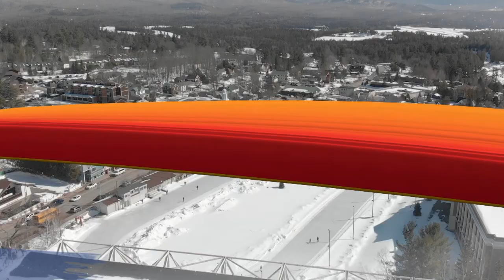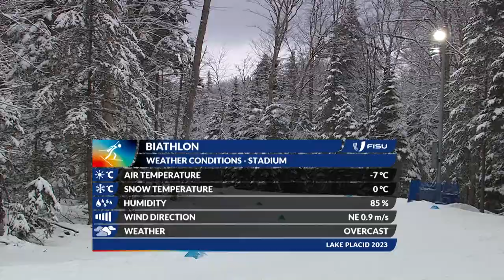Highlights Day 2 Biathlon Women's 12.5Km Short Individual